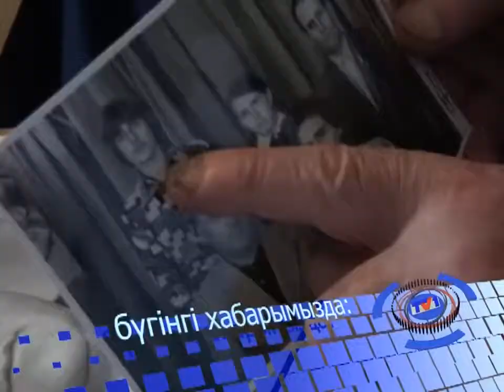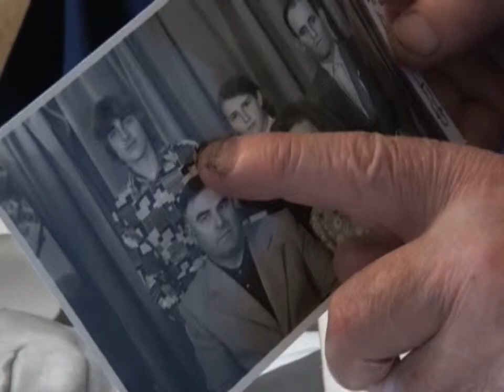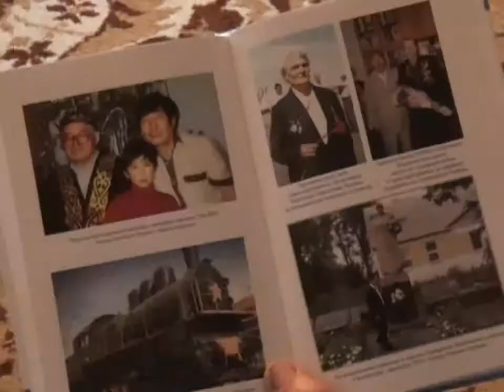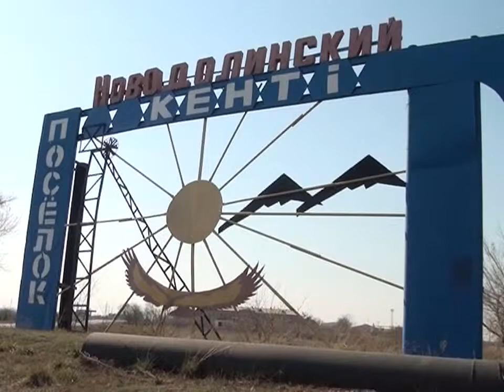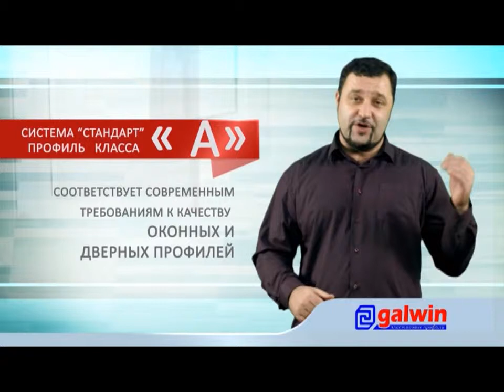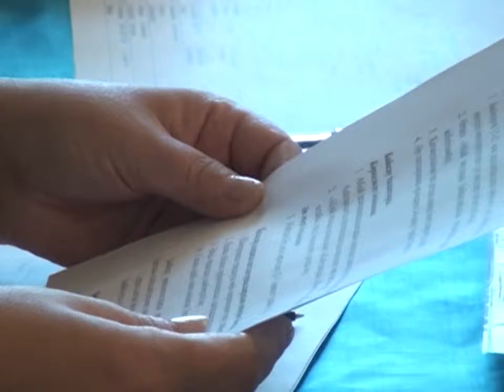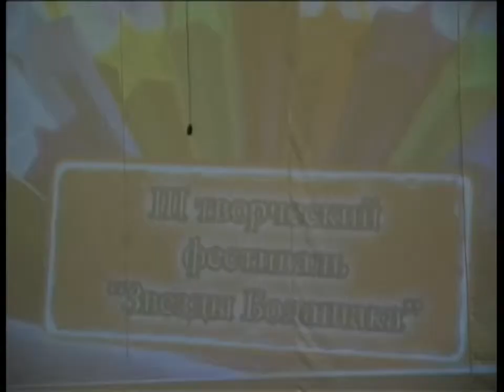Бірінші Қарағанды телеарнасының жаңалықтары - 17/04/2014